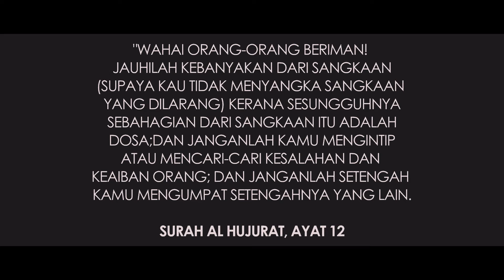Antara Dua Anugerah Short Film (IPAC1)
Short film for KaryaOne